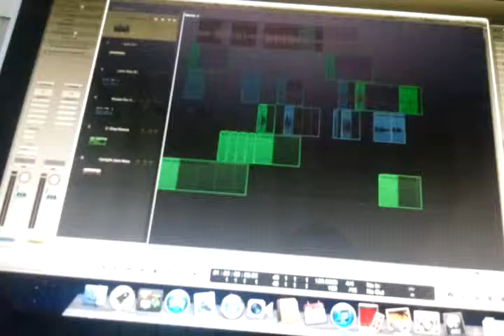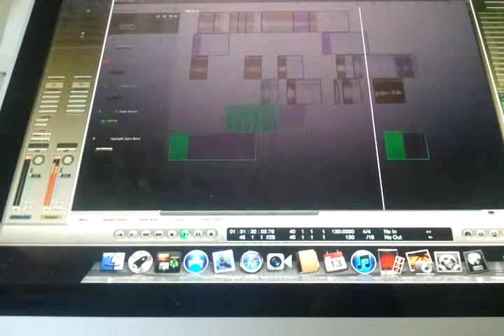St. Lawrence College- MDM: Mambo Street Jammin' LogicPro9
Found this video on my phone from 2nd year when I was at St Lawrence College in Music and Digital Media. This was in the fall of 2012 for the recording class assignment #1. We had to make a little jam using Logic Pro 9.